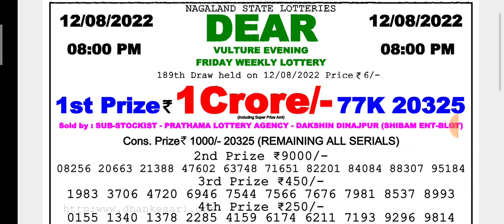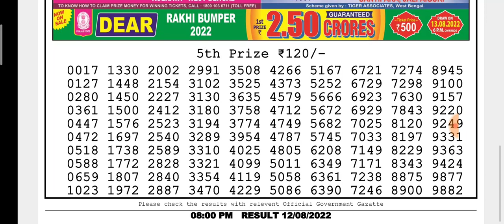🔴LIVE Vulture Evening 08:00 P.M. Dear Nagaland State Lottery Result Today ।। Date-13/08/2022।।